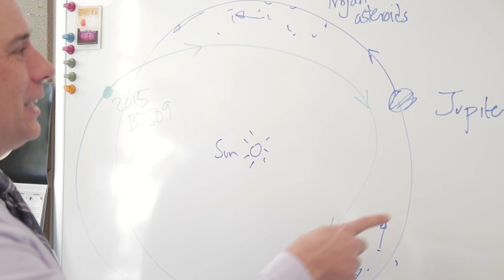Wrong-way asteroid avoids cosmic crash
For at least a million years, an asteroid orbiting the “wrong” way around the sun has been playing a cosmic game of chicken with Jupiter and with about 6,000 other asteroids sharing the giant planet’s space, says a new study co-authored by Paul Wiegert of Western University’s Department of Physics and Astronomy. The asteroid, nicknamed BeeZed, is the only one of about a million asteroids in this solar system that’s known to travel clockwise around the sun at the same time as it’s travelling in a planet’s orbital space. Professor Wiegert explains the rogue asteroid’s odd orbit, and why it keeps avoiding annihilation on its apparent collision course with Jupiter.

Uploaded by: Communications